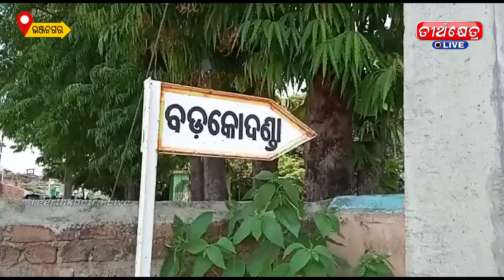baliguda & Bhanjanagar || News || Teerthkhetra Live